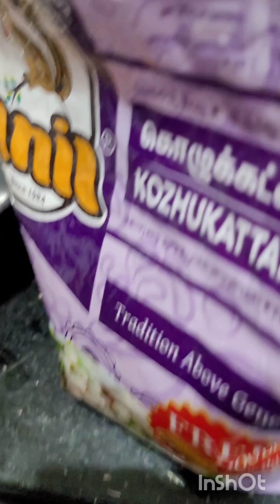Rice Maida Roti and Onion tomato thokku